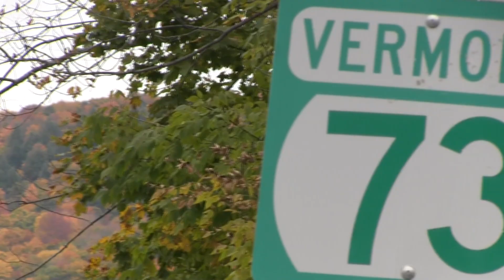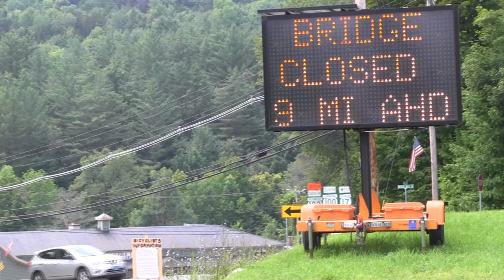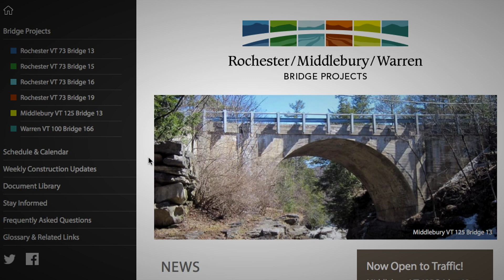Rochester Fast Four Accelerated Bridge Projects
VTrans replaced 4 bridges in a single season along VT 73 in Rochester, VT. This construction feat was made possible by Accelerated Bridge Construction, which uses innovative methods to speed construction, reduce costs, and minimize public disturbance.